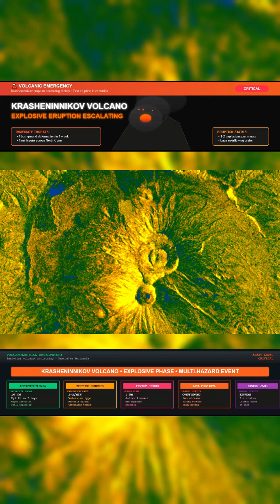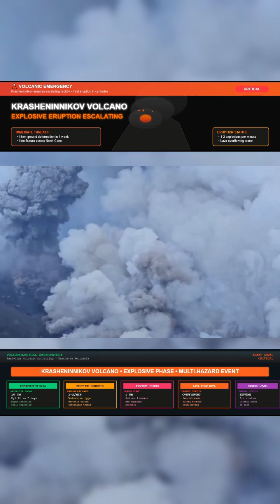KAMCHATKA VOLCANO CRISIS — KRASHENNIKOV ESCALATES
Satellite radar shows the ground around Krasheninnikov shifting by up to 16 cm in less than a week. A near 1 km fissure on the North Cone is blasting 1–2 explosions every minute. Lava has overflowed the crater, flooding the caldera and advancing in two massive blocky streams.

This is the first eruption here in centuries, and it comes just days after the 8.8 earthquake that shook the entire volcanic arc. Pressure beneath the volcano is still building. New fissures could open at any time.